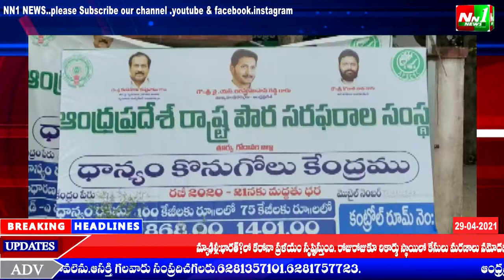తూ.గో.జిల్లా.ముమ్మిడివరం నియోజకవర్గం.తాళ్లరేవు మండలంలో ధాన్యం గిట్టుబాటు ధర లేక రైతుల ఆవేదన.